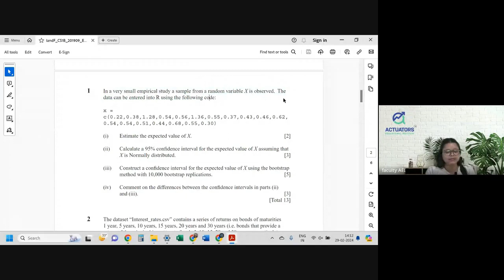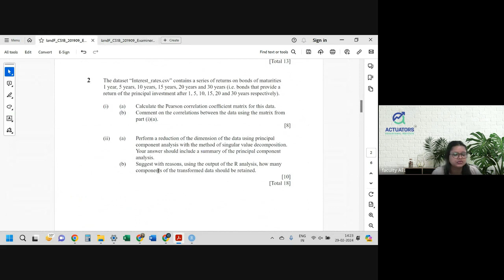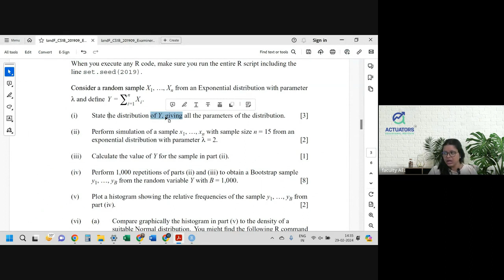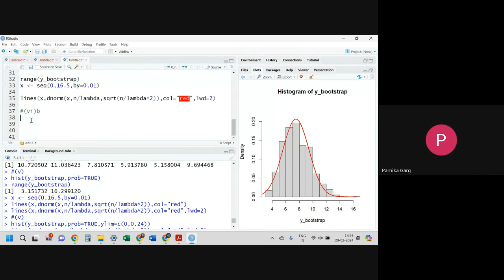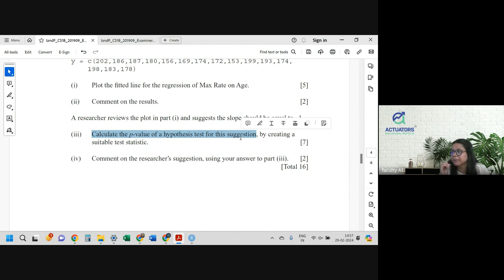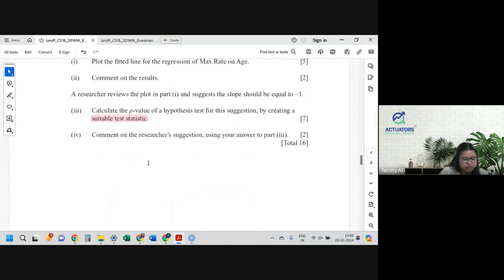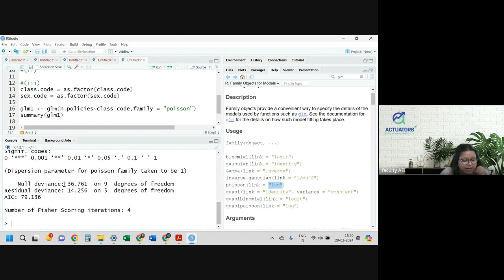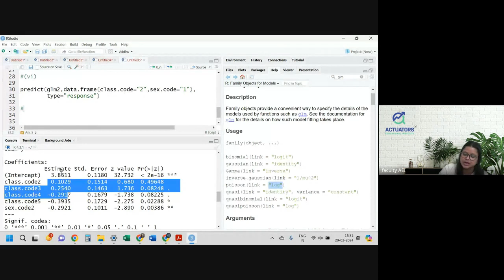CS1B SEPTEMBER 2019 | Full Solution | By Shivangee Agarwal | IFoA